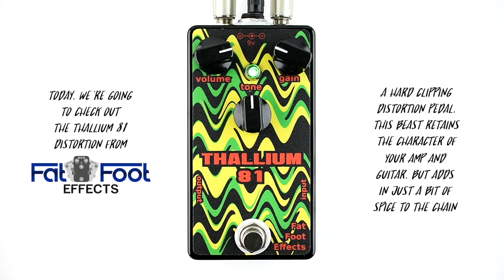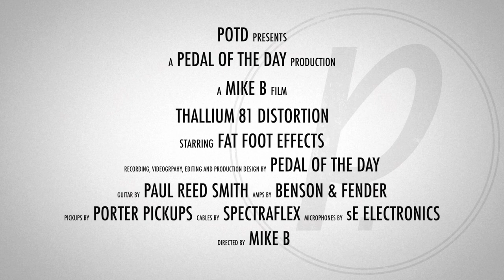Fat Foot Effects Thallium 81 Distortion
This is a demo video of the Thallium 81 Distortion effects pedal from Fat Foot Effects performed and produced by Pedal of the Day. for more effects pedal reviews and demos, and be sure to check out more of the videos on our YouTube channel as well. Cheers!